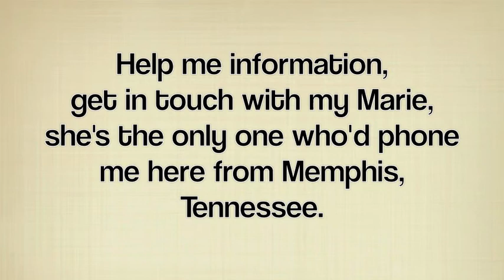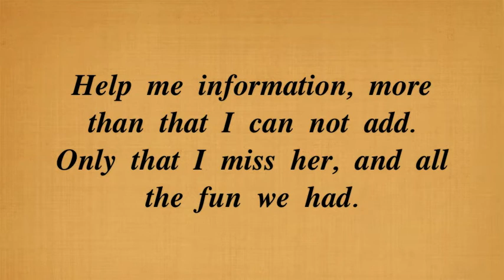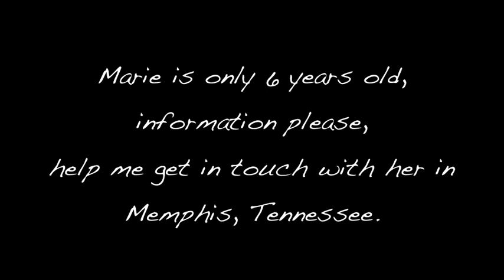The Beatles, Memphis, Tennessee lyrics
This is from The Beatles' Live At The BBC album :]